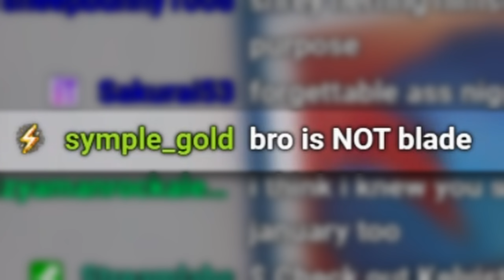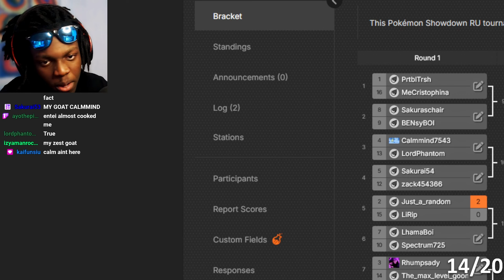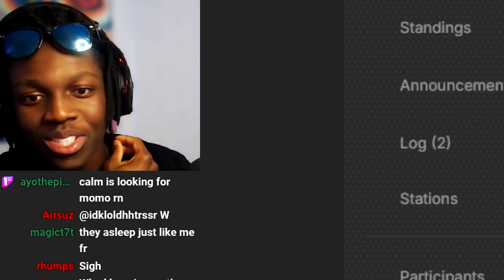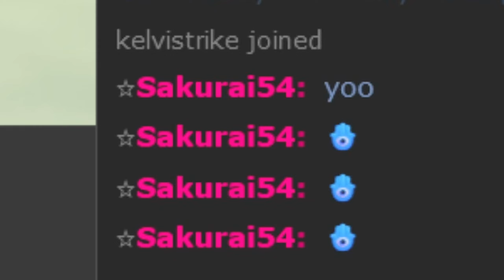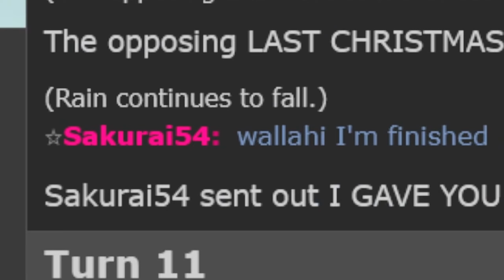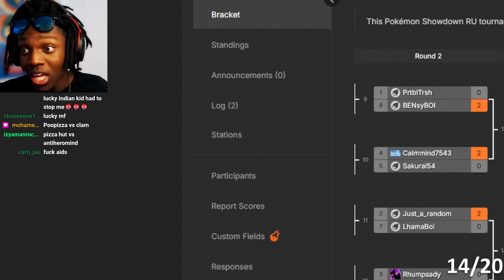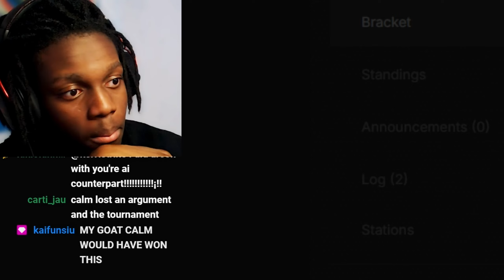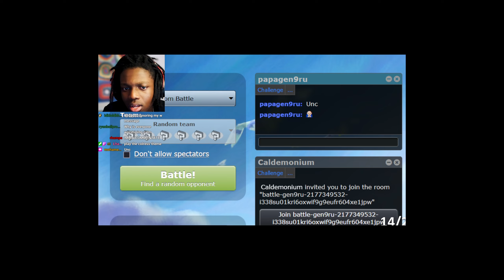Exploring Pokémon Showdowns ABANDONED Tier....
Intro - 0:00

Start - 1:11